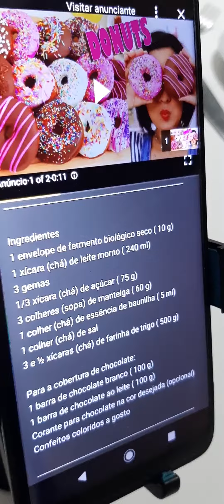25 de novembro de 2020